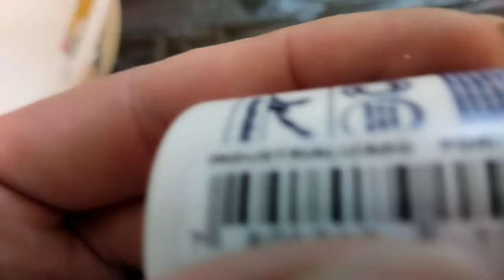Como fazer tinta verde linda para a parede da sua casa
Nesse vídeo você vai aprender a criar um tom maravilhoso de verde para pintar você mesma a sua parede e mudar o visual de um cômodo ou de toda a sua casa gastando pouco. No estilo faça você mesmo, vamos ensinar como gastar pouco e criar uma tinta maravilhosa que está na moda e vai renovar os ambientes do seu lar com muito estilo. Vamos utilizar pigmentos/corantes e muita mão na massa. Fica com a gente e vem aprender mais essa com o Faz em Casa, bem estar a baixo custo!